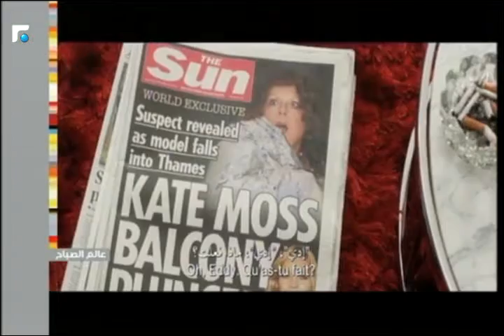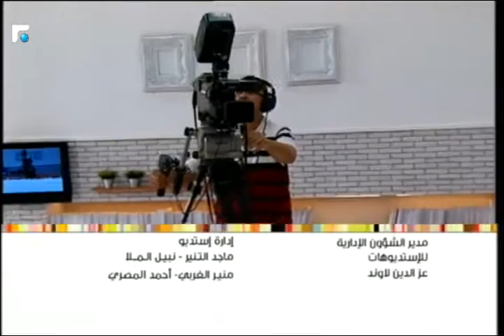عالم الصباح - فقرة "ورشة ملح" ووصفة يخنة الدجاج على الطريقة المغربية 27/08/2016